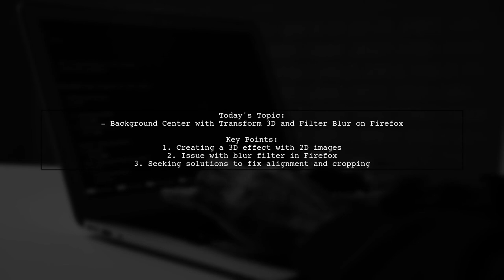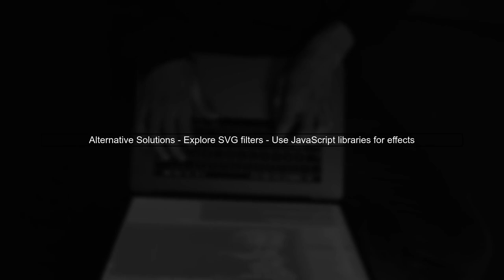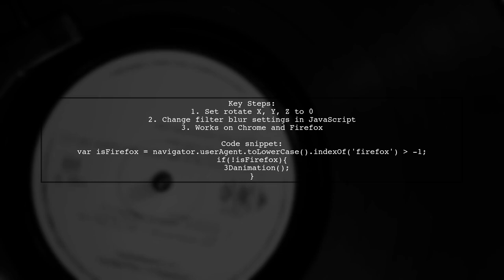Fixing Background Center with 3D Transform and Blur Filter in Firefox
In this video, we dive into the world of web design and development, focusing on how to enhance your projects using Firefox's powerful 3D transform and blur filter features. Whether you're looking to create stunning visual effects or improve the user experience, we'll guide you through the process of fixing background centering issues. Join us as we explore practical techniques and tips to elevate your web designs to the next level!

Today's Topic: Fixing Background Center with 3D Transform and Blur Filter in Firefox

Related to